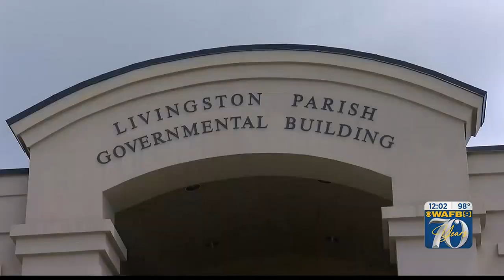Livingston Parish settles major federal zoning lawsuit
Livingston Parish officials said a settlement has been reached in a federal zoning lawsuit involving the development of two subdivisions in Denham Springs.